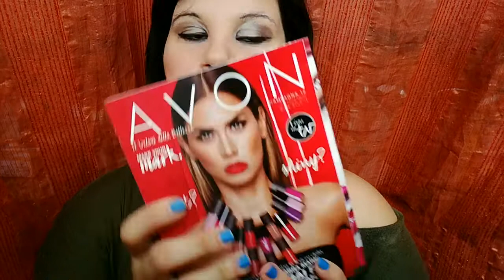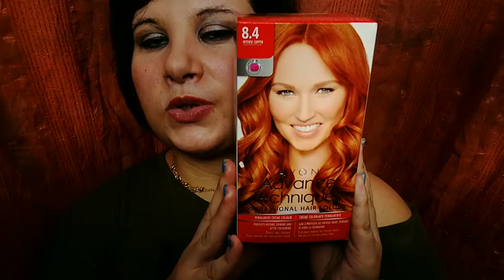Pacco Avon c10